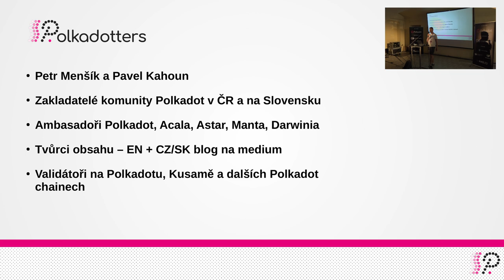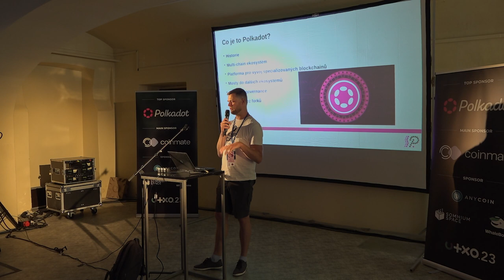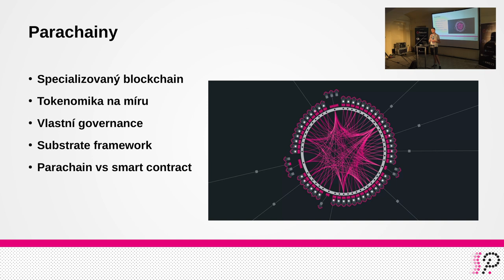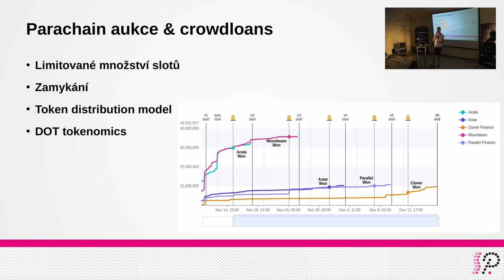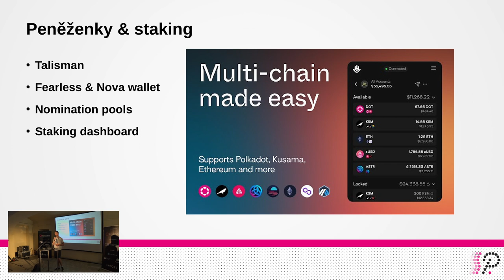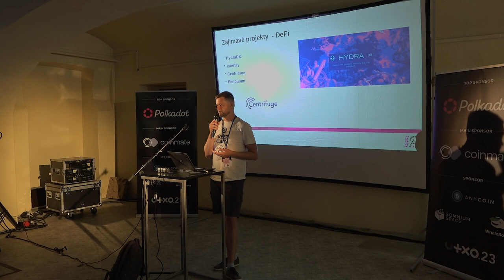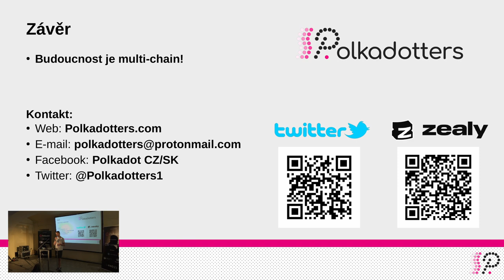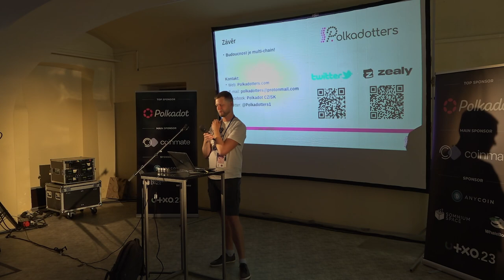Od Etherea k Polkadotu: Odvážný krok zakladatele k přelomovému projektu | Petr Menšík | UTXO.23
Představení Polkadotu - Přelomového krypto projektu od jednoho ze zakladatelů a architektů Etherea - Gavina Wooda. Odhalení klíčových vlastností, technologií a filozofie, které z něj činí revoluci ve světě kryptoměn a perspektivní projekt pro budoucnost.
Sobota 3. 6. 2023, Gabriel Loci - Praha